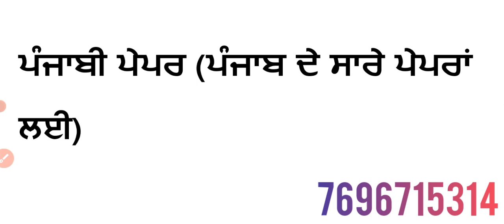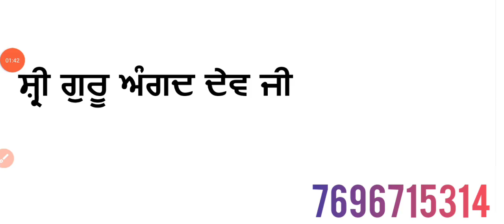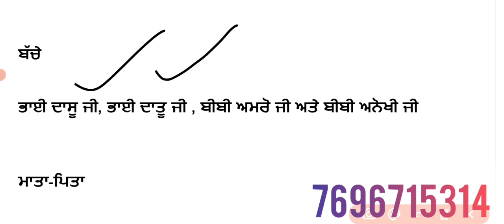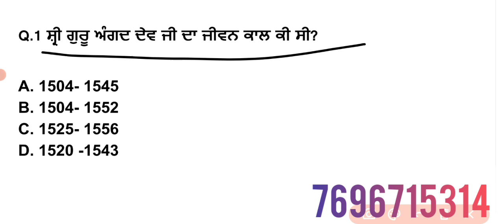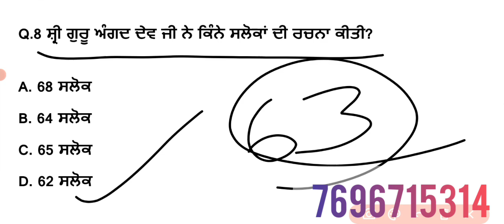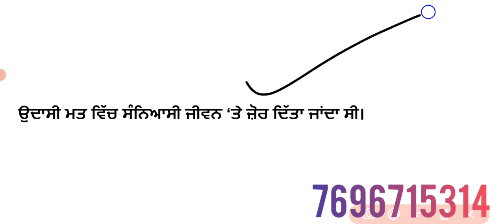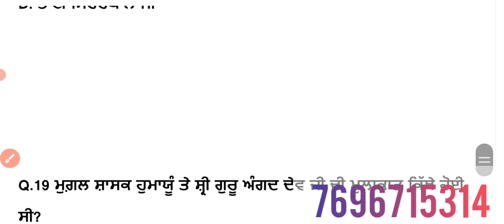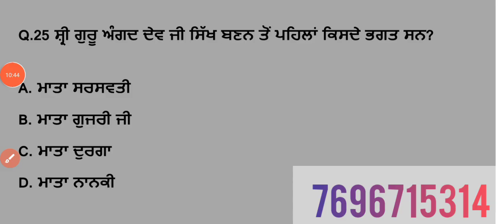Punjabi qualifying paper preparation | Punjabi qualifying paper syllabus | Punjabi qualifying exam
Punjabi qualifying paper